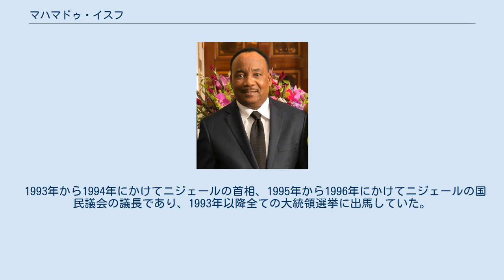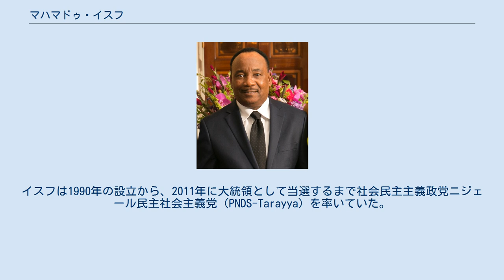マハマドゥ・イスフ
マハマドゥ・イスフ（フランス語: Mahamadou Issoufou 、1952年 - ）は、ニジェールの政治家。
ハウサ人。
第6代大統領（2011年 - 2021年）。
 タウア地区にあるドンダジに生まれた。
専門的な技術者で、1980年から1984年にかけて、ニジェールの鉱業会社SOMAIRの事務局長になるまで、鉱山の局長を務めていた。
アイサタ・イスフおよび、第二夫人のマリカ・イスフ・マハマドゥと結婚している。
 1993年から1994年にかけてニジェールの首相、1995年から1996年にかけてニジェールの国民議会の議長であり、1993年以降全ての大統領選挙に出馬していた。
イスフは1990年の設立から、2011年に大統領として当選するまで社会民主主義政党ニジェール民主社会主義党（PNDS-Tarayya）を率いていた。
タンジャ・ママドゥの大統領任期中（1999年 - 2010年）、イスフは最大野党のリーダーであった。
 イスフは2011年大統領選挙に勝利した。
2011年4月7日、2010年2月19日から民主主義復興最高評議会の議長として政権を握っていたサル・ジボの後任として大統領に就任した。
イスフは首相にトゥアレグ人のブリジ・ラフィニを任命した。
 2011年7月にイスフの暗殺計画が露見し、ニジェール軍の少佐と中尉、他三人の兵士が逮捕された。
2015年12月にはクーデターの企てを阻止したと発表した。
2016年大統領選挙では野党勢力が投票をボイコットしたことも手伝って再選。
 2019年10月21日に迎賓館赤坂離宮で安倍晋三内閣総理大臣と会談を行い、翌22日の即位礼正殿の儀に参列した。
 2010年制定の憲法では3選を禁止しているため、規定に基づき2020年の大統領選挙には立候補しなかった。
2021年4月2日、選挙で勝利したモハメド・バズムへ大統領職を譲った。
ニジェールの歴史上初めて民主的に大統領に選出され、憲法にのっとって辞任を表明し民主的な政権交代を実現した功績が評価され、2021年3月にイスフはアフリカの優秀な政治家に贈られるモ・イブラヒム賞を受賞した。